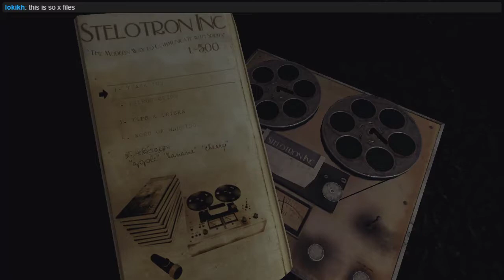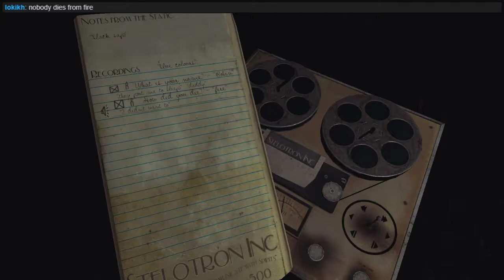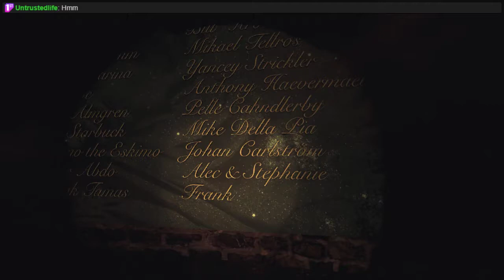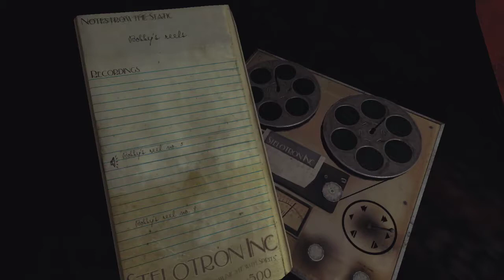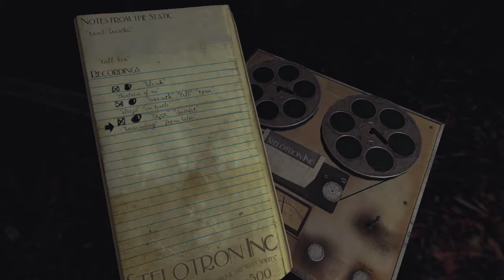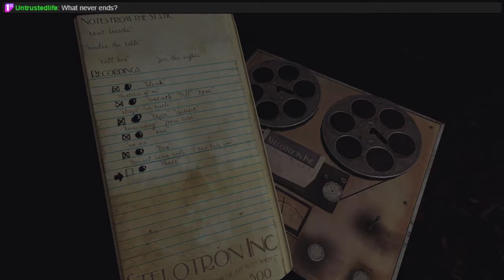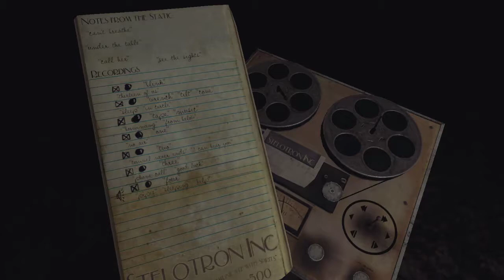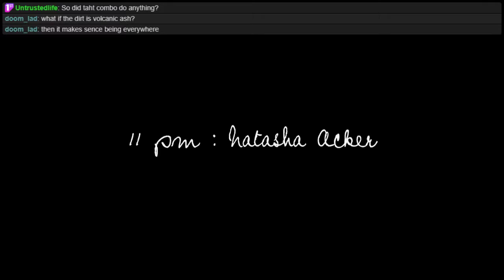Sylvio 3: Road Trip to Hell!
Yes.  There's a driving section in my spooky ghost game.
Yes.  Really.